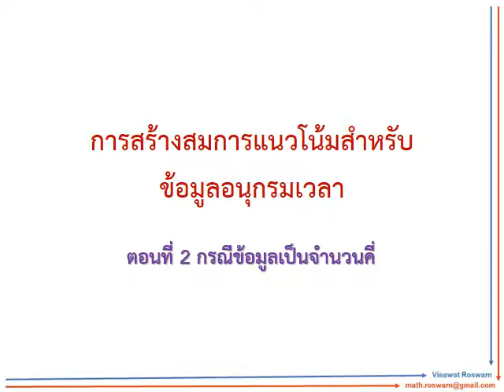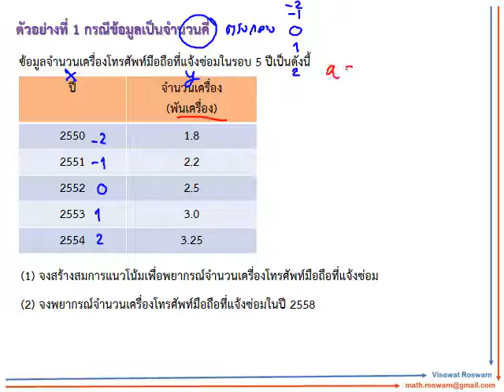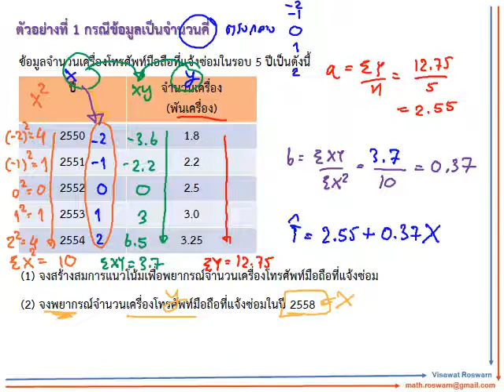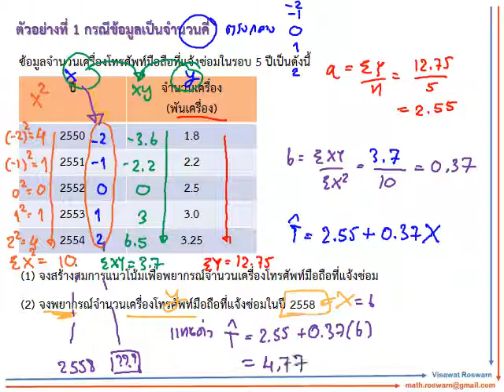การสร้างสมการแนวโน้มสำหรับข้อมูลอนุกรมเวลา 2/3